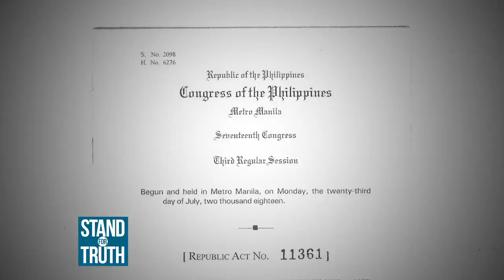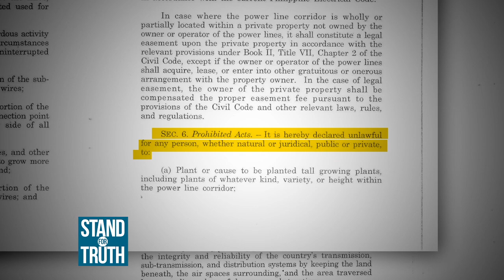Stand for Truth: Buhol-buhol na kable ng kuryente, masosolusyonan na ba?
Kasunod ng pagsasabatas ng Murang Kuryente Bill, pinirmahan na rin ni Pangulong Rodrigo Duterte ang Anti-Power Obstruction Act. Tila pabor ito sa ilang residente ng Caloocan dahil madalas na raw kasing maging sanhi ng sunog ang mga buhol-buhol na kable ng kuryente! Panoorin ang video na ito.